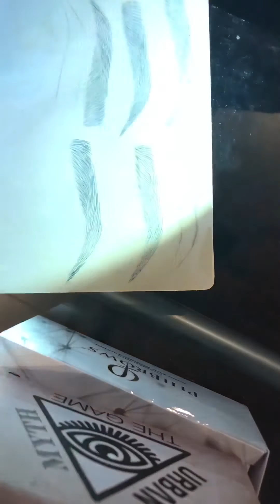Phiacadamy bold brow microblading practice